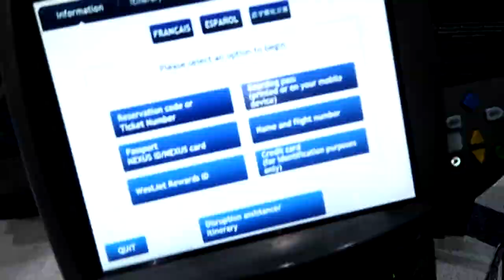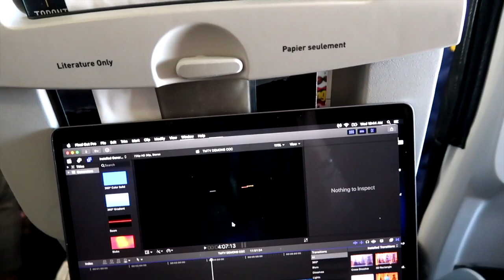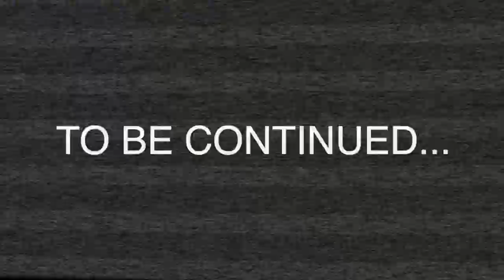LET'S TAKE A TRIP!!! - TYLER MEDEIROS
Tyler.M